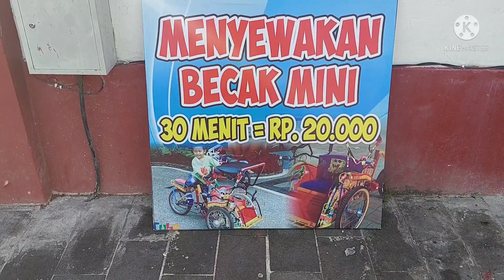Serunya Naik Becak Mini | Happy Family | Buntok - Kalimantan Tengah